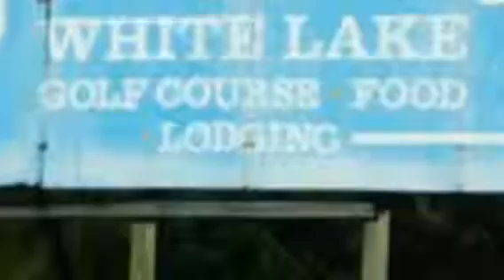Christensen's White Lake Vacation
Christensen's White Lake Vacation spot in Montello, Wisconsin located in central Wisconsin. We have been vacationing this spot for almost 15 years.